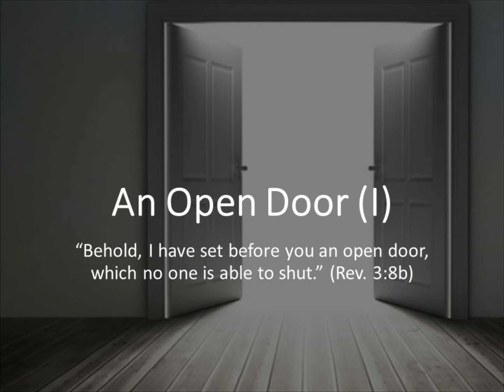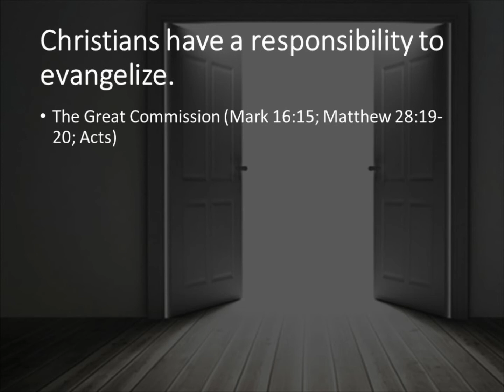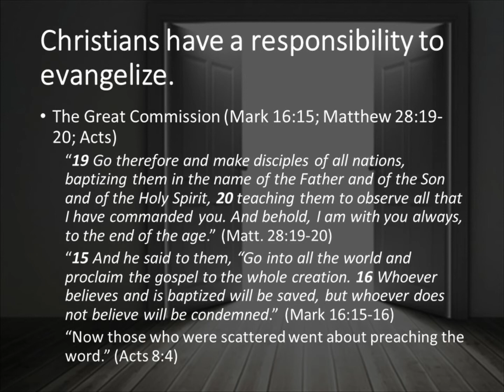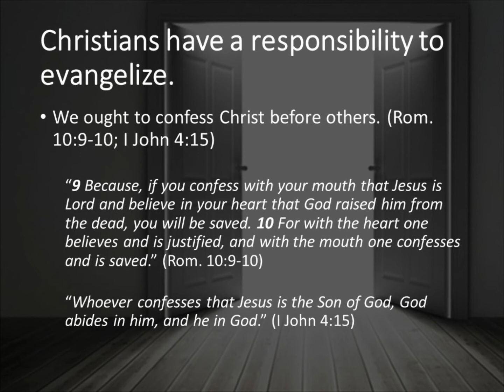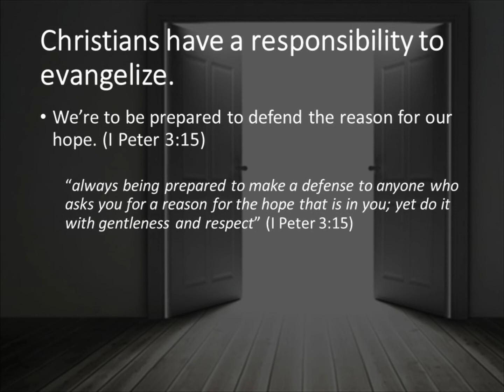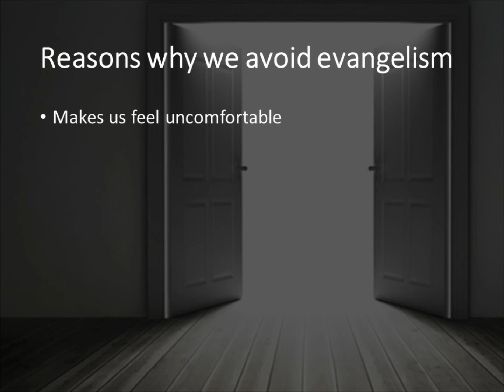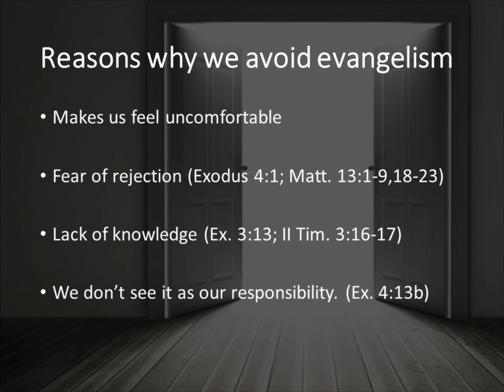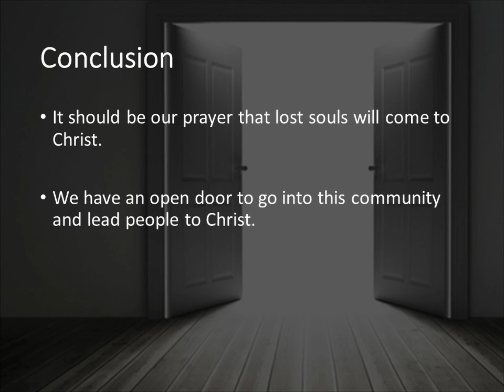An Open Door (I) - Sunday AM 7/25/21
In Revelation 3, Jesus told the church at Philadelphia: “Behold, I have set before you an open door, which no one is able to shut.” (Rev. 3:8b)
An open door is symbolic of an opportunity.  The church at Philadelphia because of their location had a specifically strong opportunity to spread the Gospel of Jesus Christ.

I believe that churches in North Alabama have an open door due to the developments in the area.  A lot of people are moving to the area and for Christians locally, it’s going to present us new opportunities to share the Gospel.

In this lesson we want to talk about our responsibility to evangelize and talk about some reasons why we avoid evangelism.